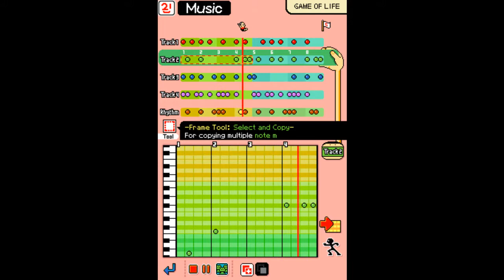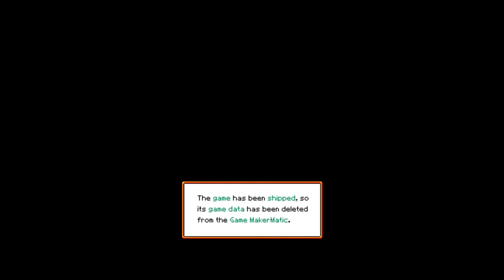WARIO D.I.Y GAME - GAME OF LIFE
Wario diy *

Expect 14.33 SILENCE AHHHH!